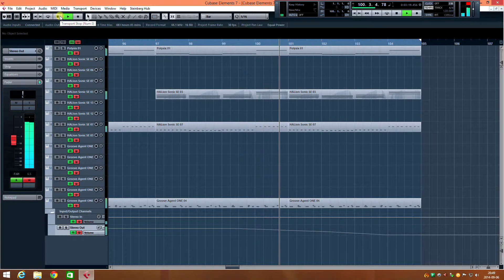Boar in forest - synthpop song composed by me on Cubase 7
Utwór wykonany w Cubase Elements 7 + vst polysix.